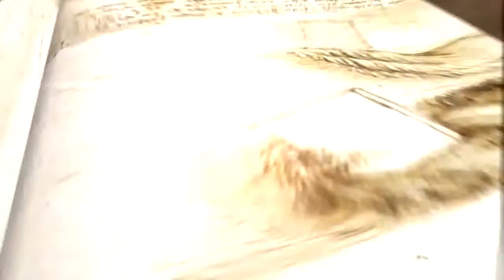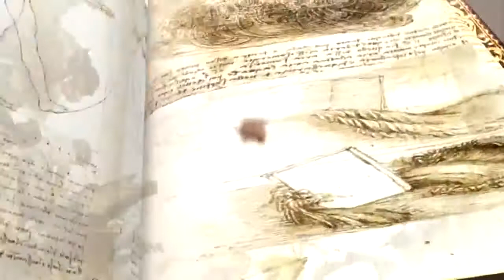名人牀頭書》沈方正：噴火主管也柔情。服務最高境界：美好的曖昧！20150313 2